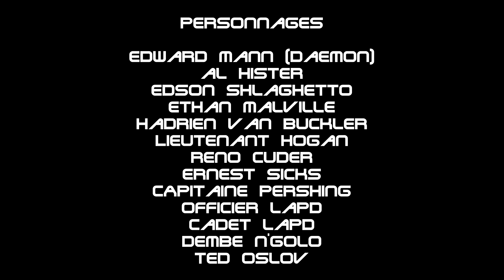Mann of law - Dossier 104: California v. Sicks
On a beaucoup discuté du Commandant Van Buckler mais il est temps de discuter en direct avec la personne, et pas seulement pour échanger des banalités sur le concept de justice mais pour parler de la réalité de l'animosité entre Howard et lui, notamment dans le cadre de l'affaire Godwin, qui semble être révélatrice d'un environnement d'hostilité qui peut avoir son importance dans l'affaire du bureau fracturé. Mais à côté de tout ça, il va bien falloir commencer à s'attaquer à d'autres affaires, et notamment de traiter des affaires en pro bono, comme des vols de véhicule.